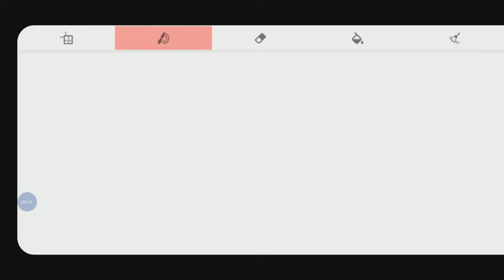DISS WEEK 4: Structural Functionalism, Marxism and Symbolic Interactionism